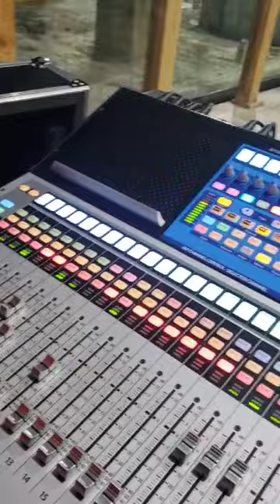simes las solpresa tipicas las maya prendia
Video de julio lima tv